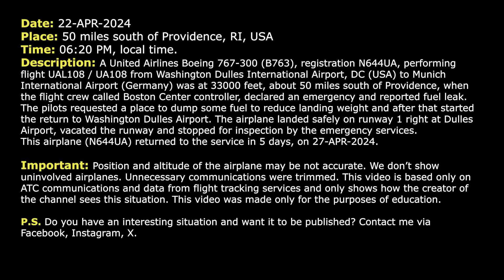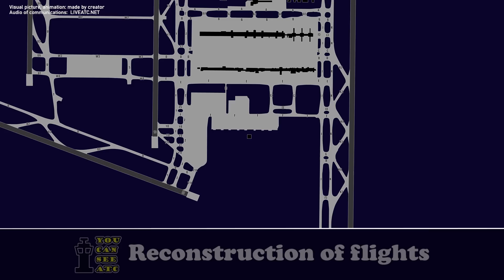Fuel leak in flight. United Boeing 767 returns to Washington Dulles Airport. Real ATC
THIS VIDEO IS A RECONSTRUCTION OF THE FOLLOWING SITUATION IN FLIGHT:

22-APR-2024. A United Airlines Boeing 767-300 (B763), registration N644UA, performing flight UAL108 / UA108 from Washington Dulles International Airport, DC (USA) to Munich International Airport (Germany) was at 33000 feet, about 50 miles south of Providence, when the flight crew called Boston Center controller, declared an emergency and reported fuel leak. The pilots requested a place to dump some fuel to reduce landing weight and after that started the return to Washington Dulles Airport. The airplane landed safely on runway 1 right at Dulles Airport, vacated the runway and stopped for inspection by the emergency services. This airplane (N644UA) returned to the service in 5 days, on 27-APR-2024.

Timestamps:

00:00 Description of situation
00:17 United 108, Boeing 767-300, declared an emergency. Fuel leak in flight
02:25 The pilots request fuel dumping
04:48 Fuel jettison is complete. The flight crew is ready to return to Dulles
07:22 The airplane is on the approach to Washington Dulles Airport
08:50 The airplane was transferred to the frequency of Tower controller
09:50 Landing at Dulles Airport. Communications on the ground

HOW I DO VIDEOS:
1) I monitor media, airspace, looking for any non-standard, emergency and interesting situation.
2) I find communications of ATC unit for the period of time I need.
3) I take only phrases between air traffic controller and selected flight.
4) I find a flight path of selected aircraft.
5) I make an animation (early couple of videos don’t have animation) of flight path and aircraft, where the aircraft goes on his route.
6) When I edit video I put phrases of communications to specific points in video (in tandem with animation).
7) Together with my comments (voice and text) I edit and make a reconstruction of emergency, non-standard and interesting situation in flight.